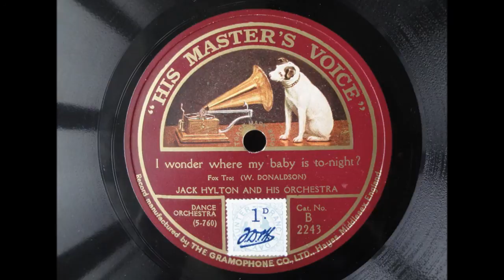I Wonder Where My Baby Is To-Night? - Jack Hylton And His Orchestra - HMV B. 2243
Another bouncy 1925 Hylton side, which for some reason features a very "charleston" ending! Typical of the joyous sound from the 1925 Jack Hylton Orchestra

Hayes, Middlesex, September 25th, 1925